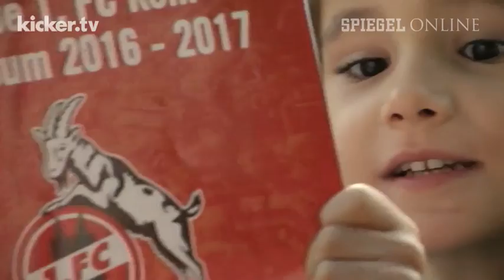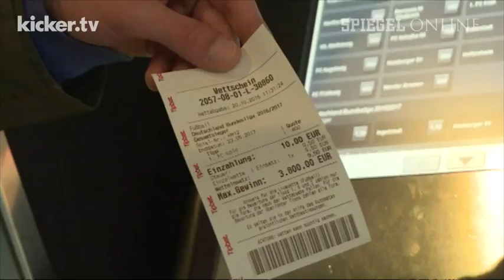Stanislawski: "Modeste könnte aufs eigene Tor schießen" - kicker.tv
Stanislawski: "Modeste könnte aufs eigene Tor schießen"

Erst 2014 kehrte der 1. FC Köln in die Bundesliga zurück. Mit Trainer Peter Stöger etablierten sich die Rheinländer wieder im Oberhaus und befinden sich aktuell in der Spitzengruppe.  Für Holger Stanislawski, Stögers Vorgänger beim FC, ist der Höhenflug der Geißböcke keine Überraschung. Moderate Transfers, das Gespann Stöger/Schmadtke auf der Kommandobrücke und ein treffsicherer Modeste, sind für Stanislawski ausschlaggebend für die momentan positive Entwicklung.